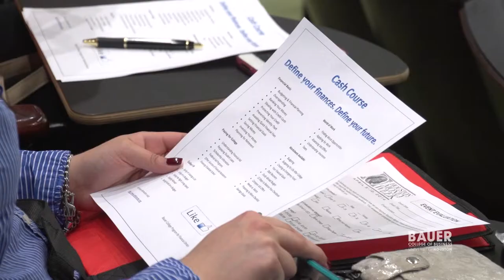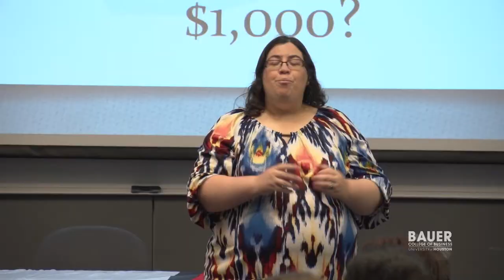2014 Bauer College Financial Symposium: Transform Yourself. Transform Your Wealth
With a goal of increasing financial literacy on campus and in the Houston community, the C. T. Bauer College of Business at the University of Houston aimed to simplify the process during its Third Annual Financial Symposium on April 12. The event focused on transforming your behaviors to successfully achieve financial stability.